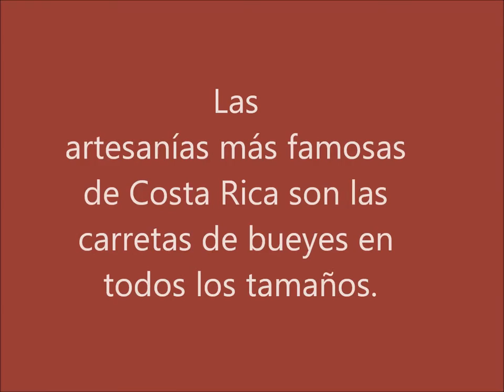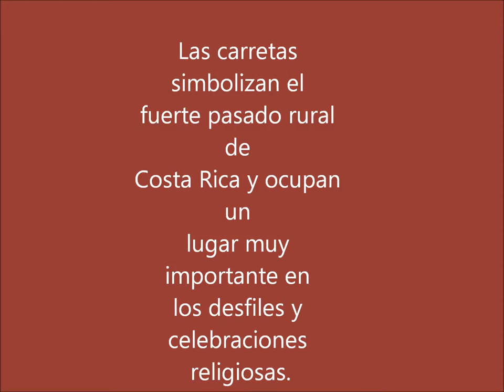Costa Rica, Sarchi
Pocos artesanos dominan la técnica de fabricar y decorar carretas como en la Fábrica de Carretas de Alfaro Castro Hermanos en Sarchi, Costa Rica.